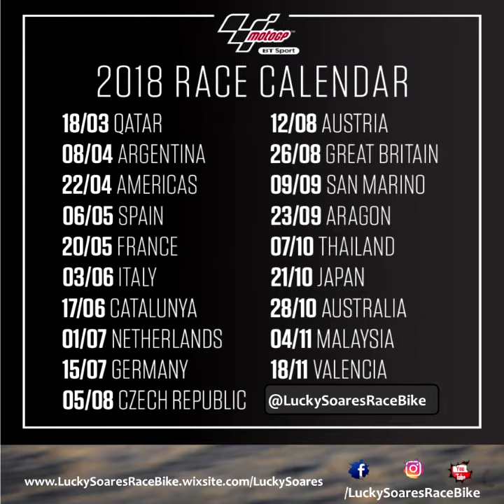LuckySoares RaceBike - GSX-S1000 - Calendário MotoGP 2018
Calendário MotoGP 2018, embalado por "2018 Movistar Yamaha MotoGP YZR-M1s Soundtrack"
Levante o som.

Moto: Suzuki GSX-S1000
Codename: "Ruiva"
Remap: Remap Race Bike
Kit Racing: Remap Race Bike - Controle de Largada e Pit Lane
Escape: Firetong Willy Made
Amortecedor de Direção: MaxRacing
QuickShifter Easy: HealTech
Piscas: Scud

REVENDEDOR AUTORIZADO
REMAP RACE BIKE
ESCAPAMENTOS FIRETONG

PROCURANDO Remapeamento de ECU ou ESCAPAMENTOS FIRETONG?
Fale comigo... LuckySoares na área e consulte preços para sua moto, independente de Marca, Cilindrada ou Estilo.

Disponho de serviço Delivery.

Consulte preço, informando MARCA, MODELO e ANO.